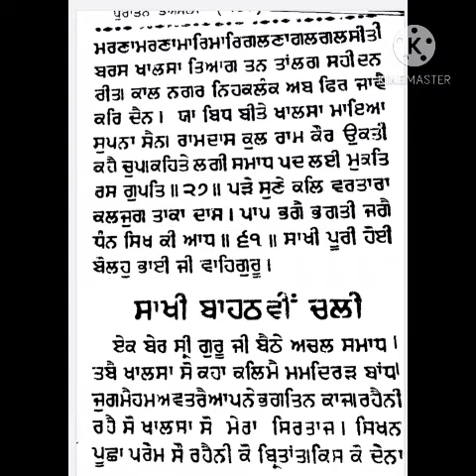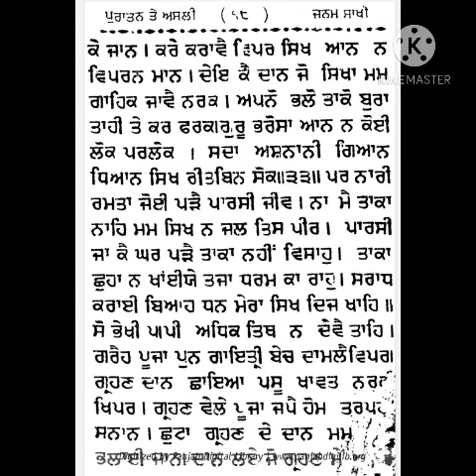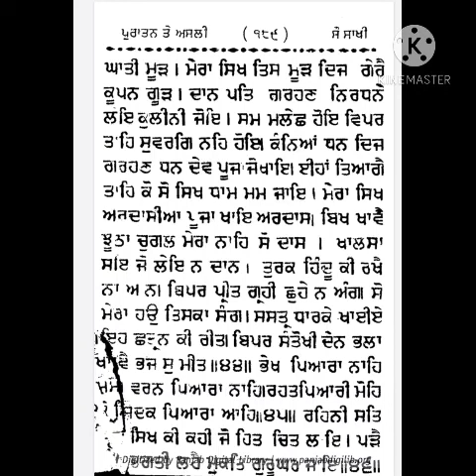sau sakhi (sakhi-62)